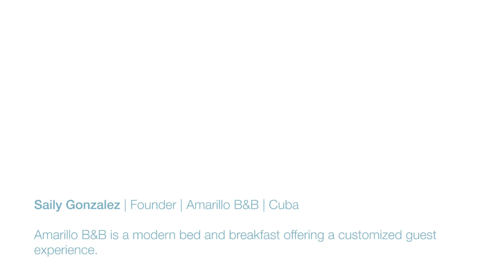Saily Gonzalez - YLAI Pitch Competition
Saily Gonzalez is the Founder of Amarillo B&B in Cuba. Amarillo B&B is a modern bed and breakfast offering a customized guest experience.